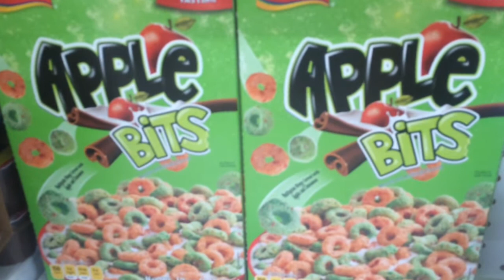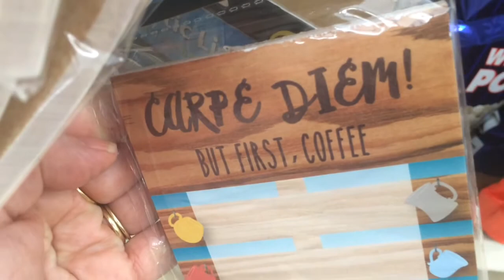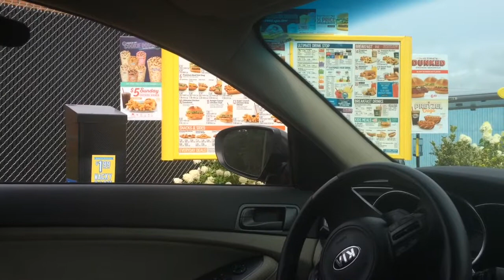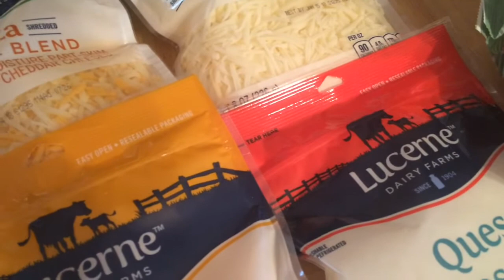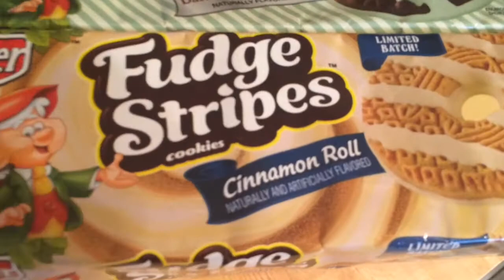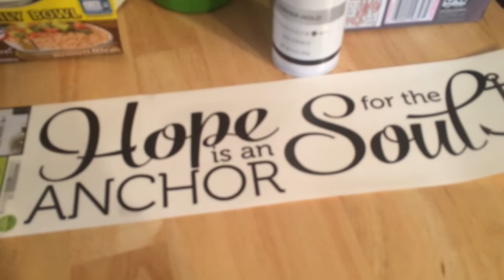VEDA Vlog | I Save Big With This Target Cartwheel Feature | Grocery Haul